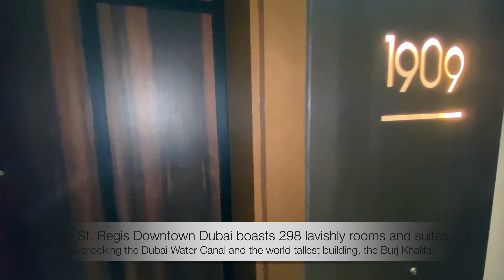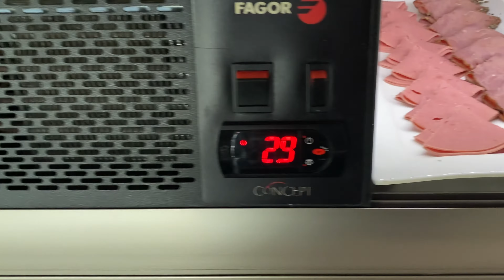St Regis Down town Dubai | full tour in 4K | superb spa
Join our full tour in 4K of the superb St Regis Down Town Dubai hotel. Unique of this brand is the guests staying at The St. Regis Downtown Dubai can expect the signature St. Regis 24-hours Butler Service.

This 4K video features:
* Roomtour (our room was 74 metre square)
* Buffet breakfast at the Italian restaurant Basta
* St Regis Down town spa (we booked a treatment for couples)
* The 3th floor with the infinity swimming pool overlooking the Dubai Water Canal and fitness
* A walk behind the St Regis over the boulevard overlooking the Dubai Water Canal
* The turn down service for the night

We shoot this video at the end of march 2022. From the hotel it is a 25 minutes walk to the shoppingmall Dubai Mall and the world tallest building, the Burj Khalifa. And also 25 minutes walk to the metro station.

Hey everyone! Today we're exploring one of the most luxurious hotels in Dubai, the St Regis Downtown. With its prime location in the heart of Dubai, this hotel promises to deliver the ultimate luxury experience. But the question on everyone's mind is, is the St Regis Downtown the best hotel in Dubai? Let's find out!

Location:
Dubai is a city that never sleeps and the St Regis Downtown is situated right in the center of all the action. From world-class shopping to fine dining, the hotel is just a stone's throw away from all the best attractions that Dubai has to offer.

Accommodations:
The St Regis Downtown boasts some of the most opulent accommodations in Dubai. From its luxurious suites to its spacious rooms, every detail has been thoughtfully designed to ensure maximum comfort and relaxation. And let's not forget about the stunning views of the city skyline that can be seen from every room.

Amenities:
The St Regis Downtown doesn't just offer comfortable accommodations, it also has a wide range of amenities to keep you entertained. From its state-of-the-art fitness center to its luxurious spa, you'll have everything you need to unwind and relax. And let's not forget about the hotel's stunning rooftop pool that provides the perfect backdrop for a day of lounging in the sun.

Dining:
One of the highlights of any stay at the St Regis Downtown is the dining experience. With its award-winning restaurants, the hotel offers a gastronomic journey like no other. From the exotic flavors of Asia to the mouth-watering dishes of the Mediterranean, you'll be spoilt for choice.

Service:
Finally, what truly sets the St Regis Downtown apart from other hotels in Dubai is its impeccable service. From the moment you arrive, you'll be treated like royalty by the hotel's attentive and friendly staff. Whether it's arranging a private tour of the city or making reservations at the best restaurants, the staff will go above and beyond to make your stay unforgettable.

CONCLUSION:
So, is the St Regis Downtown the best hotel in Dubai? Well, with its unbeatable location, luxurious accommodations, top-notch amenities, award-winning dining, and impeccable service, it's certainly a strong contender. If you're looking for the ultimate luxury experience in Dubai, then the St Regis Downtown should definitely be at the top of your list.